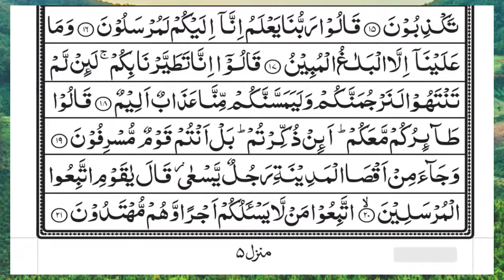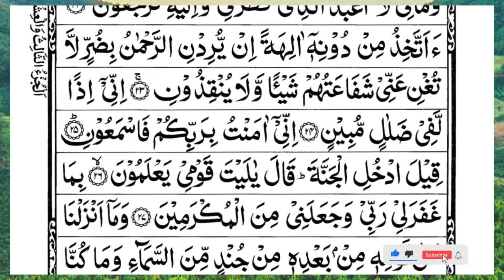Surah Yasin (Yaseen) | Full With Arabic Text | (Episode 5553 ) | Surah Yaseen Beautiful Recitation